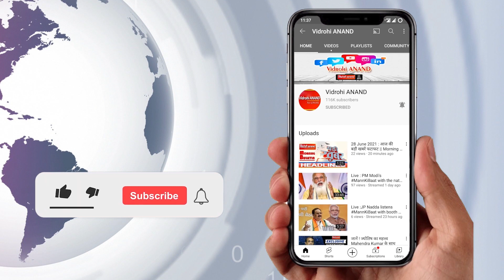08 July 2022 : आज की बड़ी खबरें फटाफट || Evening Bulletin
1.     द्रोपदी मुर्मू लखनऊ एयरपोर्ट से VVIP गेस्ट हाउस हुईं रवाना

2.     बीजेपी कार्यालय में चल रही बैठक हुईं खत्म

3.     अवनीश अवस्थी की ताकत बढ़ाई गई

4.     लंदन की सड़कों पर गांगुली ने लगाए ठुमके

5.     अब्दुल्लाह आजम से फिर ईडी करेगी पूछताछ

6.     वेतन ना मिलने से नाराज शिक्षक करेंगे तालाबंदी

7.     जापान के पूर्व PM आबे की हत्या

8.     चीनी लड़ाकू विमानों ने भारतीय सैनिकों के करीब भरी उड़ान

9.       सेंसेक्स में 303.38 अंक (0.56%) की तेजी

10.   बीते 24 घंटों में कोरोना के 18,375 नए केस